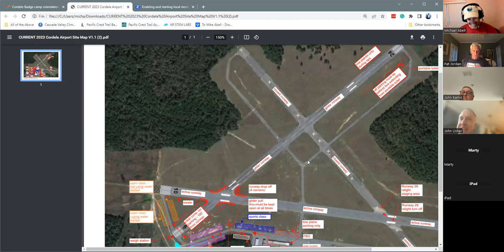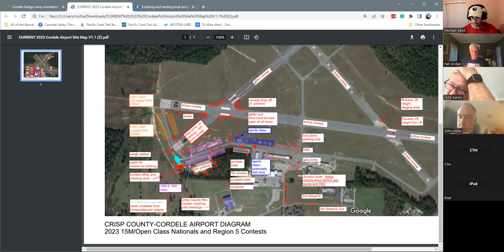Cordele Badge Camp Orientation